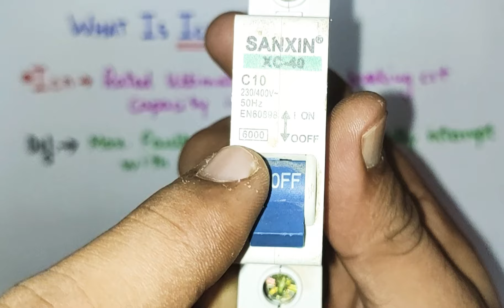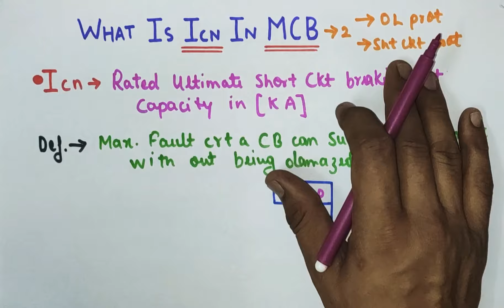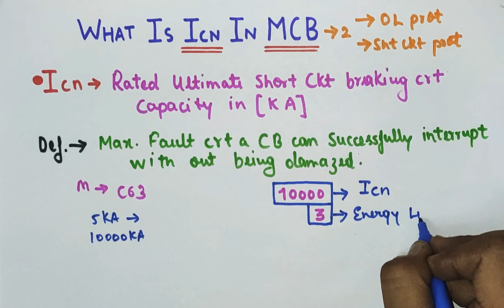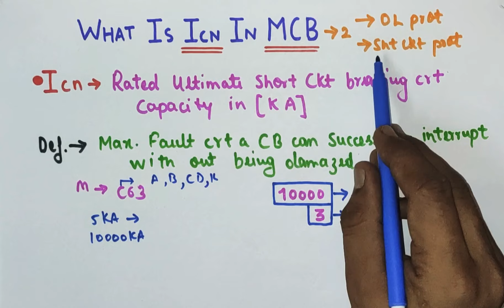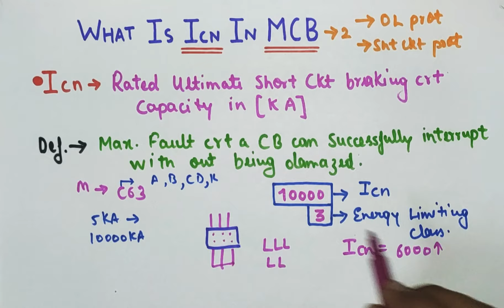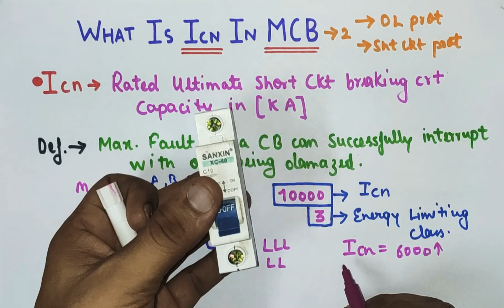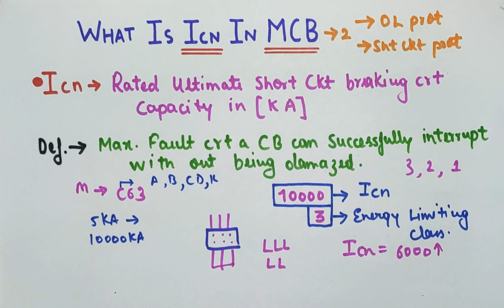What is (Icn) Ultimate Short Circuit Current Capacity of MCB । Energy Class of MCB.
Short Ckt Capacity of MCB.

Friends aaj ki video me hum Discuss karenge about Miniature Circuit Breaker i.e (MCB).

Is video me hum apko batayenge MCb ki sabse important Factor ki i.e Icn.

Icn:- Rated Ultimate Short Circuit Breaking Current Capacity.

We will also cover questions from Interview point of view related Miniature Circuit Breaker.